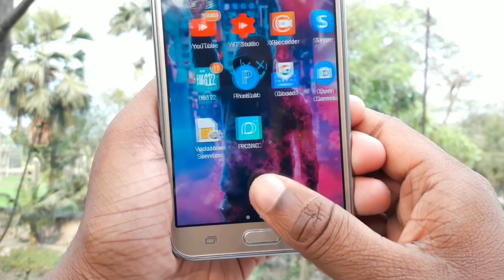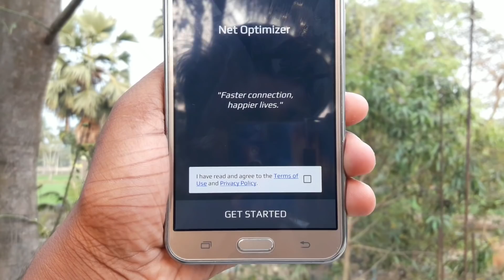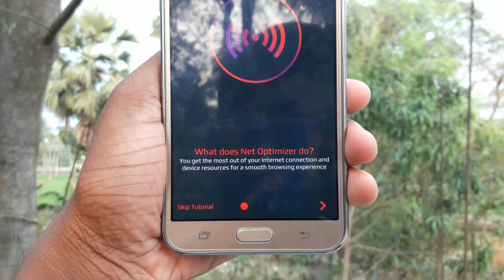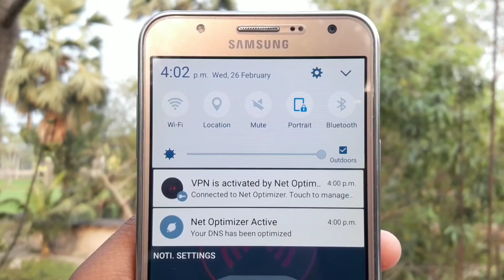শুধুমাত্র 1 এই সেটিং করলে ইন্টারনেট চলবে একদম রকেট স্পিডে | Phone Internet Speed Settings | 5G